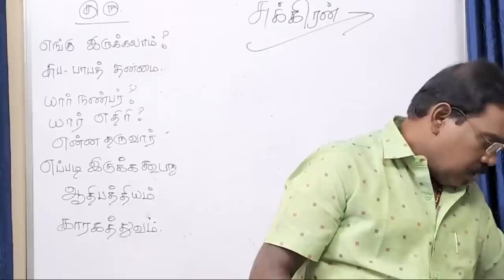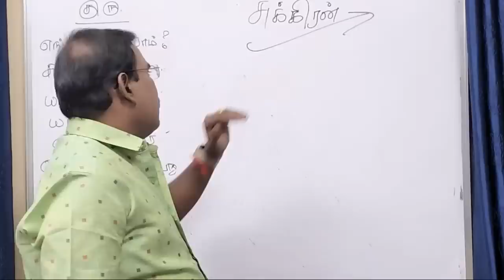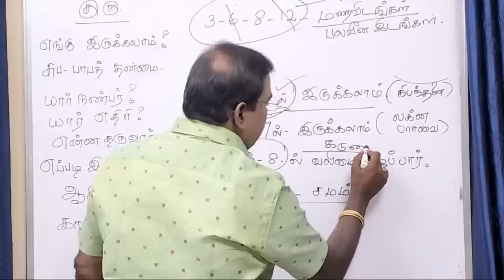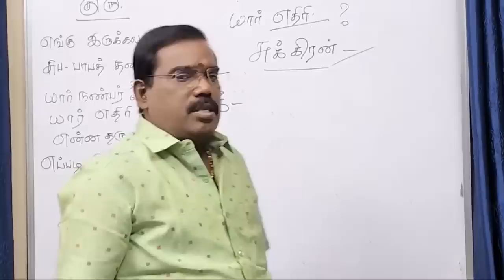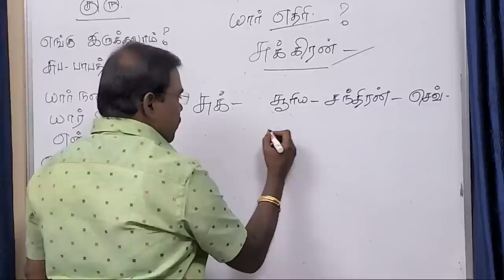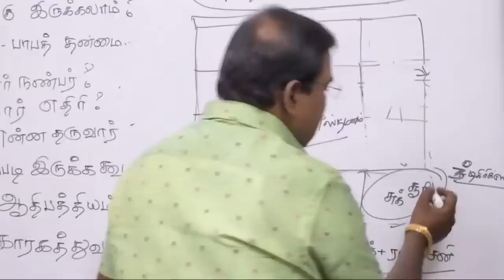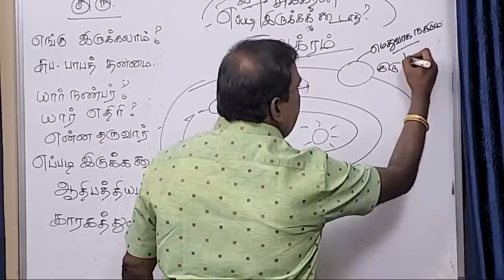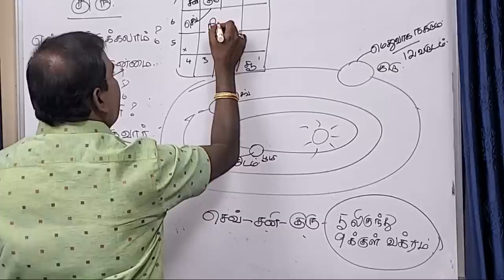Subtleties of Venus - சுக்கிரனின் சூட்சுமங்கள் - ONLINE CLASS TRAILER - 14#astrologeradityaguruji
சுக்கிரனின் சூட்சுமங்கள்...குருஜியின் கட்டண ஆன்லைன் வகுப்பு 14.